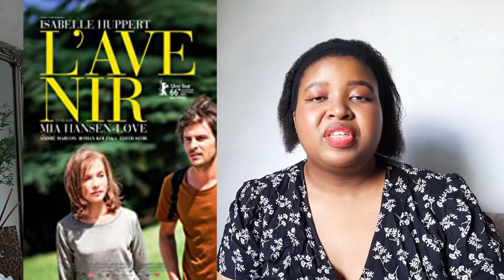BERGMAN ISLAND REVIEW | mia hansen-love's ode to cinema and romance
hey everyone! my latest video is a review of the 2021 film Bergman Island directed by one of my favourite directors Mia Hansen-Love. The film is an ode to cinema and love in its many forms with the obvious influence of the work of Ingmar Bergman. It stars Vicky Krieps, Mia Wasikowska, Tim Roth and Anders Danielsen Lie who are all amazing here.

let me know your thoughts on the film if you've seen it in the comments :)

about me:
name - olwethu
age - 24 years old
living in - south africa

the cinema view is where I express my love of cinema with a focus on horror, indie/arthouse films & filmmakers and awards season. of course I'll also talk blockbusters, comic book films & tv with reviews, reactions and monthly recaps.